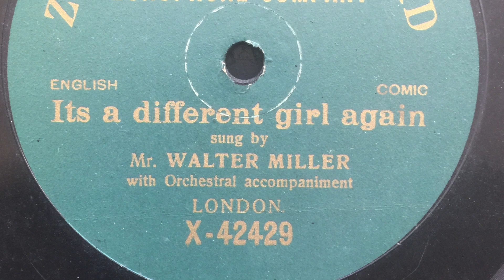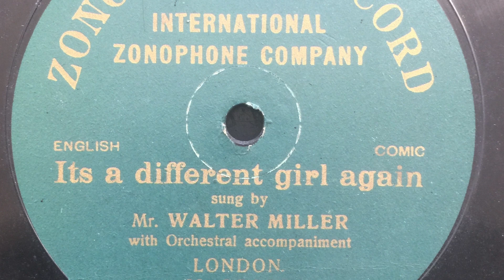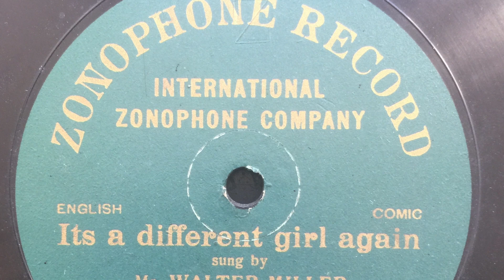It's A Different Girl Again: Mr Walter Miller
Zonophone X-42429
Stanley Kirkby under a different name